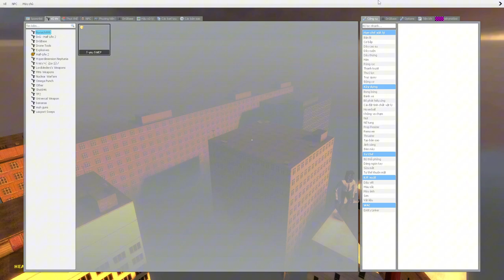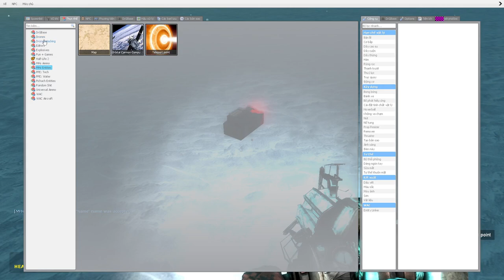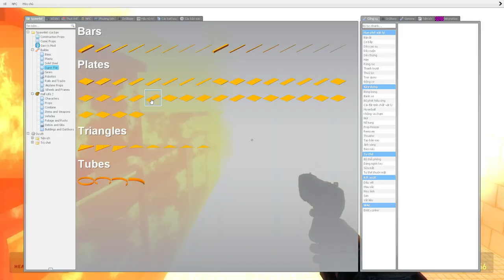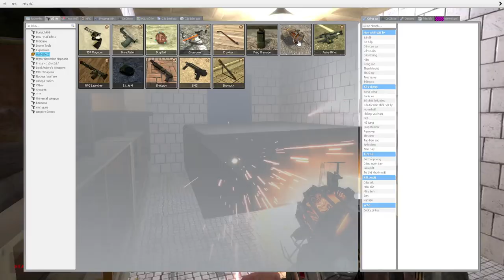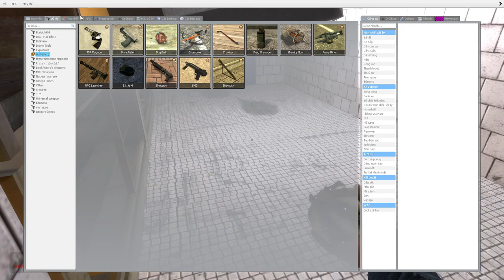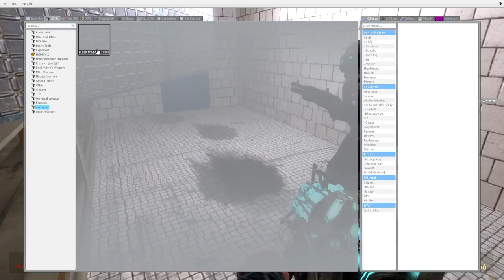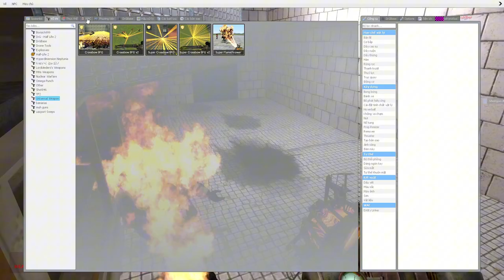skibidi toilet multiverse 311